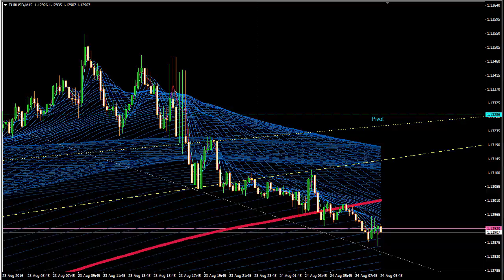Форекс - Обзор валютной пары EURUSD на 24 августа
Форекс - Обзор валютной пары на сегодня и рекомендации по работе на финансовом рынке.